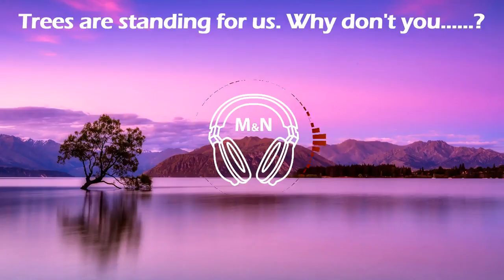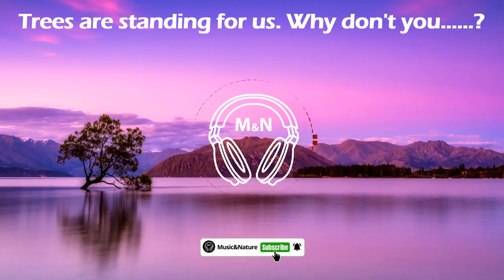Shrutie Pie | Free Background Music | Free Images | M&N [No Copyright]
You’re free to use this audio track in your videos, including videos you monetize.

The Link to the images:
Photo by Pixabay from Pexels
Thumbnail Photo by Mirco Violent blur from Pexels

You're free to use the above videos/images.

copyright-free music, audio/soundtrack, video, or images.

Be a Forest Saver & Be Happy.